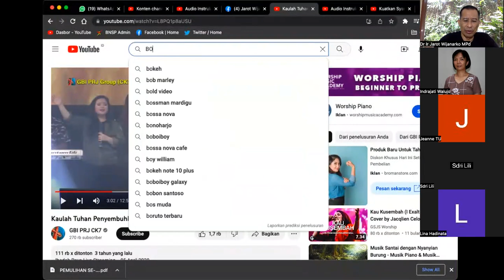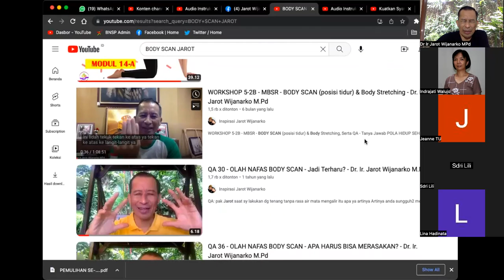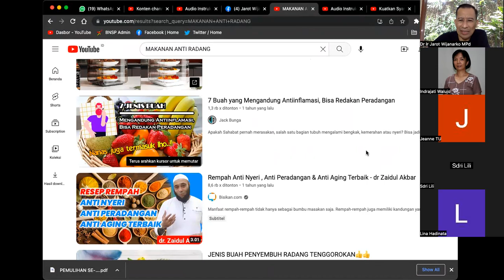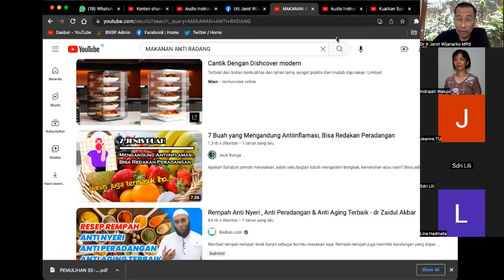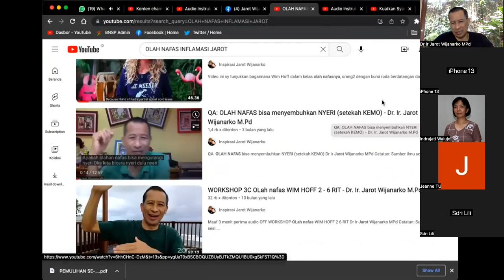NYERI, PEGAL LINU, BADAN SAKIT SEMUA ? Dr. Ir. Jarot Wijanarko M.Pd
NYERI, PEGAL LINU, BADAN SAKIT SEMUA ?